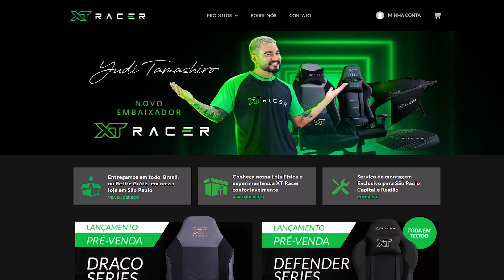ELA ME OBRIGOU LER 1 MILHÃO DE PÁGINAS NO ROBLOX! (Escape Miss Marie's Library)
Cupom: RAZORXT